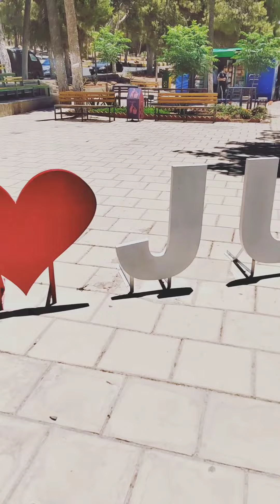لكل حدا مشتاق للجامعة الأردنية 😍- جولة بالجامعة الأردنية